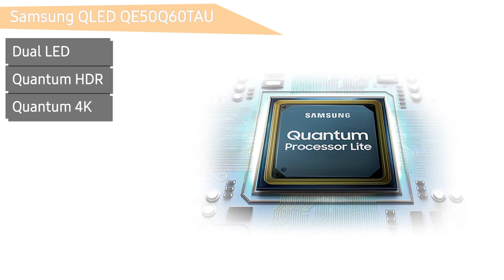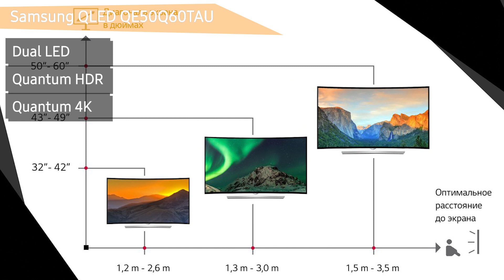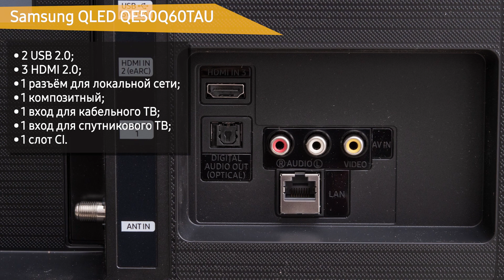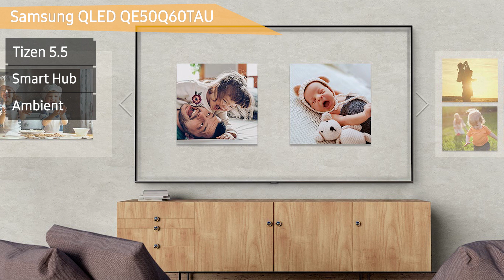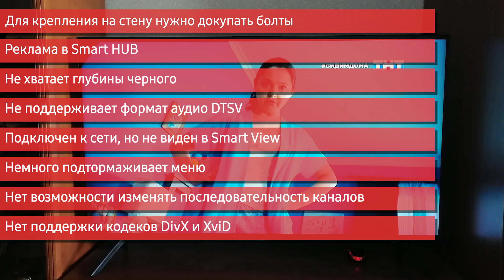Телевизор Samsung QLED QE50Q60TAU (QE50Q67TAUXRU, QE50Q67TAUXUA)